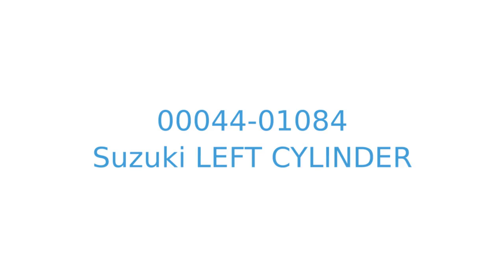00044-01084 left cylinder Suzuki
Product showcase for Suzuki left cylinder - 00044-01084